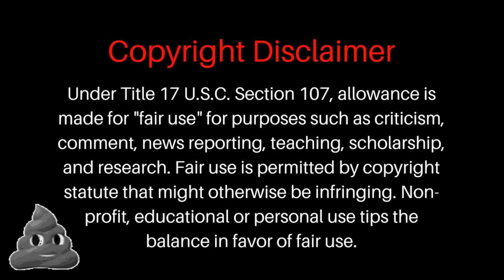The RifleWoman (CC79)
Caravan Carolyn is The Riflewoman